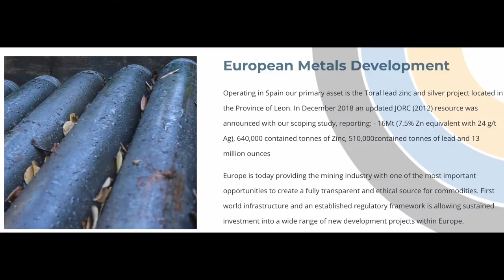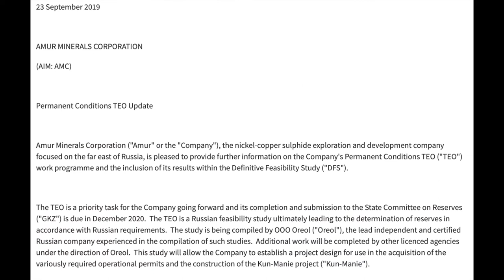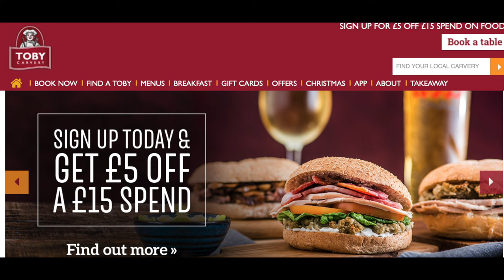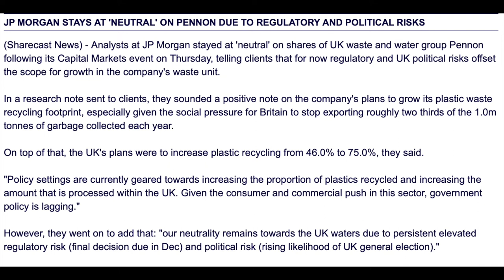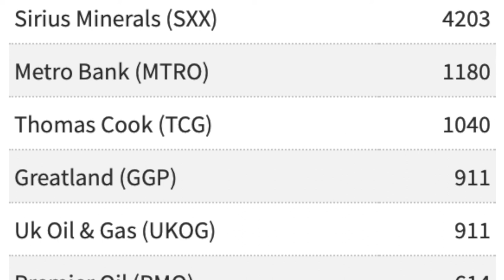What's Hot week of 23 Sept. '19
Aside from the ever-present political buffoonery which company might benefit from sterling's implosion, which online retailer's CEO has been tasked with a 180% share price increase over five years and have you forgiven the hospitality company that canned its dividends? Sarah talks EUZ, AMC, BOO, MAB, PNN and reveals the location of the city's best kept secret.